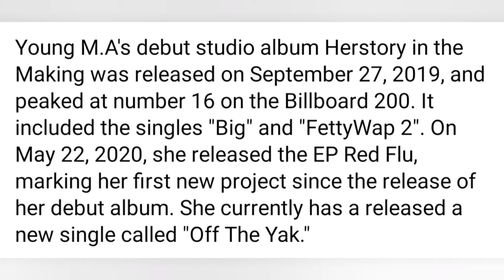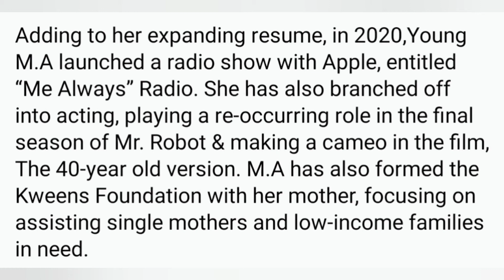06.16.21 Black Music Month and Pride Month - Young M.A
06.16.21 Black Music Month and Pride Month - Young M.A is a commentary video highlighting rapper/philanthropist Young M.A. This video is part of my series honoring Black LGBTQ+ musical artists who contributed to American Music.
Background Music: Persuasion (Instrumental) by RYYZN Creative Commons — Attribution 3.0 Unported — CC BY 3.0 Free Download / Stream Music promoted by Audio Library 🎵 Track Info: Title: Persuasion (Instrumental) by RYYZN Genre and Mood: Hip Hop & Rap + Inspirational ——— 🎧 Available on: Spotify iTunes Deezer YouTube SoundCloud YouTube Music ——— 😊 Contact the Artist: RYYZN